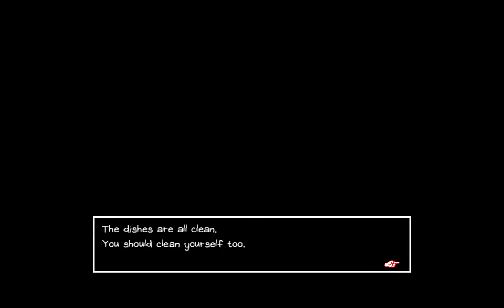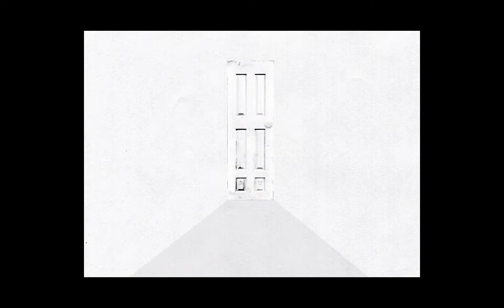Noisy plays Omori Part 7